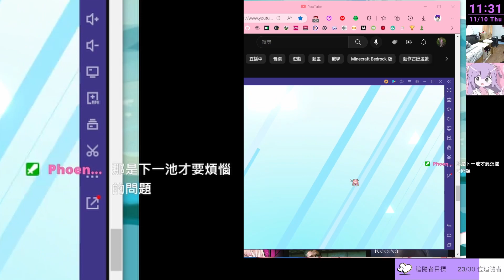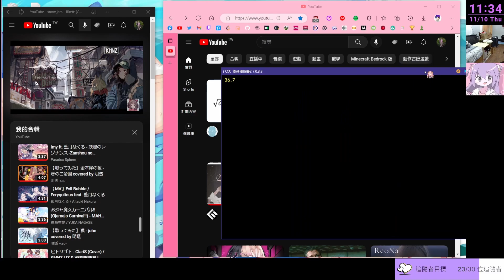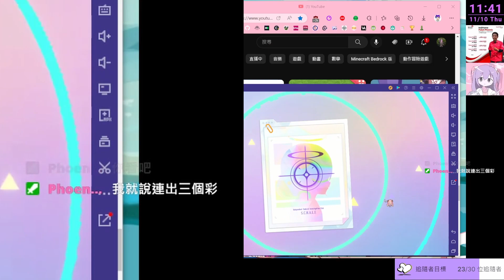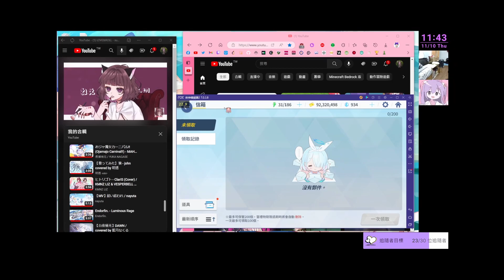6600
前情提要：已經抽一井一給rabbit2